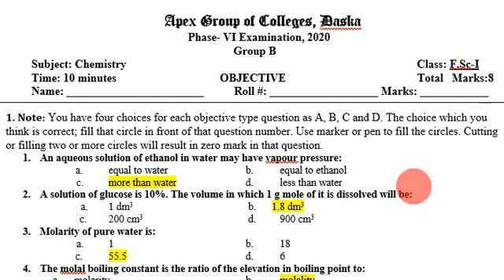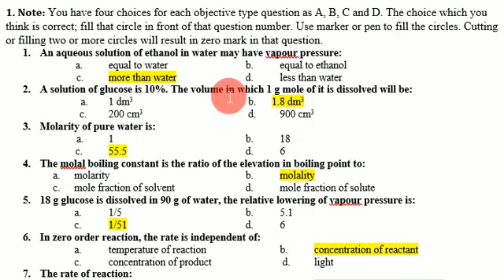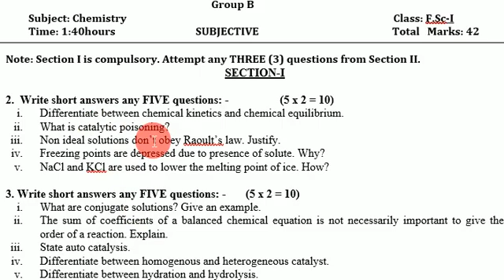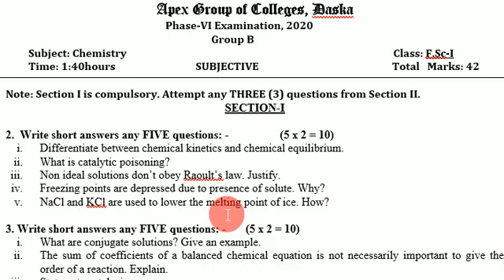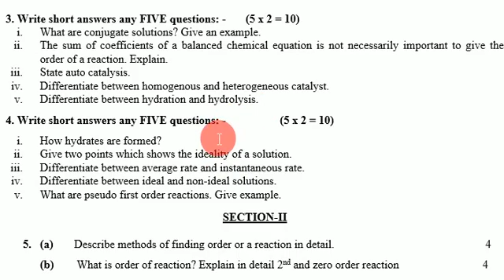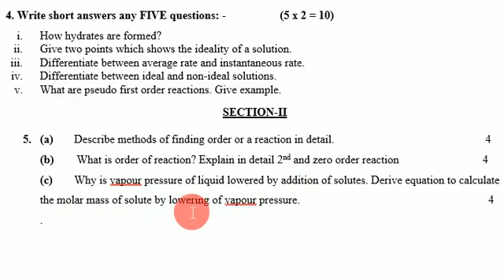Chemistry Inter-I Phase 6 Group B Discussion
Prof Umar Butt
HOD Chemistry Department
APEX College Daska
Online Discussion
Phase Test Series 2020
WEBELIEVEINEXCELLENCE